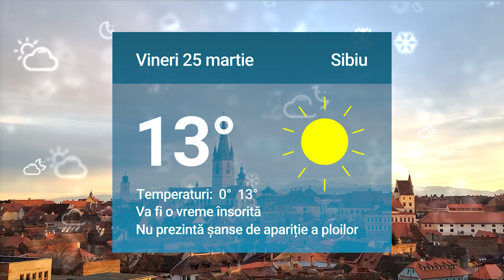Știrile zilei la Sibiu 🗞 Copil bătut cu bestialitate la Mediaș🧒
Copil bătut cu bestialitate la Mediaș🧒

Sibiul ar putea avea zbor direct către Dubai ✈️

Hackerii au atacat Astra Film Festival 💻